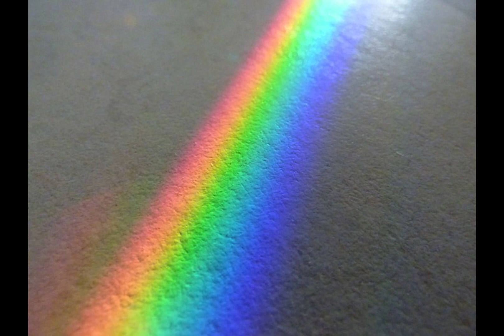sigma | solar system